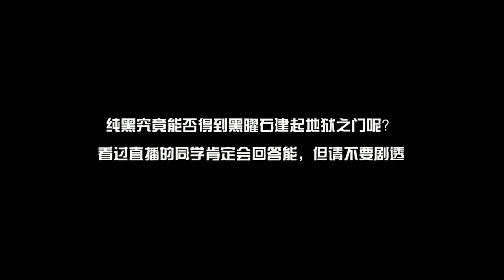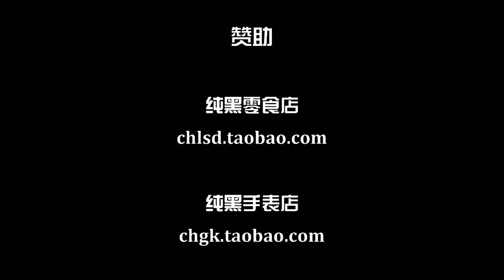纯黑《我的世界（Minecraft）》直播实录 Part 6 纯黑与黑曜石